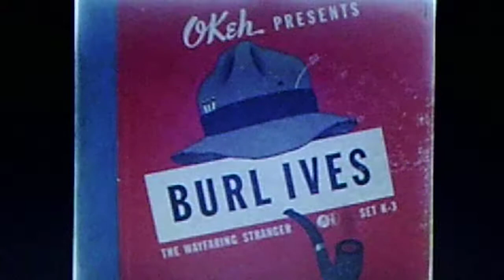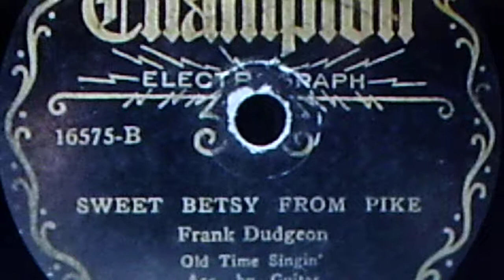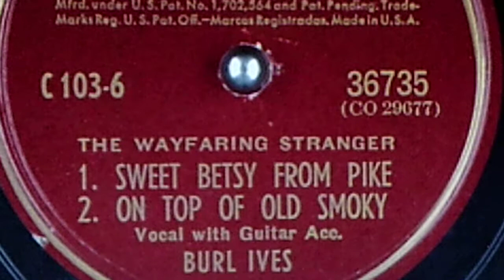Burl Ives: "Sweet Betsy from Pike" (1941)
Source: vinyl 1956 CAMAY LP CA 3005, song recorded Feb. 11, 1941